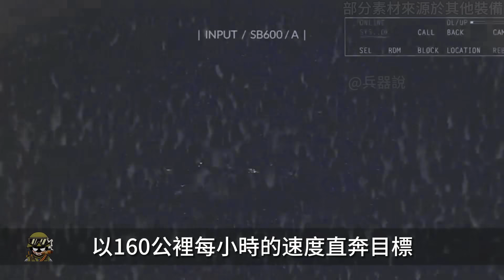黑蜂4發布最新預告片，偵查能力全面加強，更有ai加持實現全自動偵查#兵器說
00:00 前言
00:47 黑蜂雖小五髒俱全
04:43 黑蜂4發布有哪些亮點？
06:15 每克售價高達6000美元
10:12 大膽暢想黑蜂5

你印象裡的軍用無人機長什麼樣
是用空地導彈決勝千裡的捕食者
還是在俄烏戰場上大放異彩的自殺式無人機
可你相信嗎
這種不足成年人巴掌大小
如兒童玩具一般的小家伙
不僅能讓每個士兵多出一雙上帝之眼
其售價更是直逼真正的直升機
在如今的俄烏戰場上
它已經成為了烏軍滲透小隊必不可少的工具
它就是黑蜂3無人機
不久之前
黑蜂的研發公司剛剛發布了第四代黑蜂無人機的宣傳視頻
今天大兵就和大家嘮嘮
黑蜂強在哪裡
最新款的黑蜂4升級了那些地方

What does a military drone look like in your impression?
It is a predator that uses air-to-ground missiles to defeat thousands of miles.
Or the suicide drone that shined on the Russian-Ukrainian battlefield?
But do you believe it?
This is less than the size of an adult’s palm
A little guy who looks like a child’s toy
Not only can each soldier have an extra pair of God's eyes,
Its price is even close to that of a real helicopter
On today’s Russian-Ukrainian battlefield
It has become an indispensable tool for the Ukrainian army's penetration team
It is the Black Bee 3 drone
not long ago
The research and development company of Black Bee has just released a promotional video for the fourth generation Black Bee drone.
Today, Da Bing will chat with you all.
Where is Black Bee Qiang?
What areas have been upgraded in the latest Black Bee 4?

熱兵器 無人機 黑蜂無人機 黑蜂2 黑蜂4 黑蜂3 烏克蘭 彈簧刀600 flir 偵查無人機 阿富汗戰役 人工智能 TeledyneFLIR Prox Dynamics